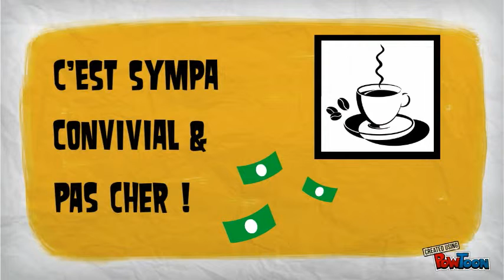Coworking Coffee Vannes - Bretagne 2014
Objectif premier : recenser les besoins en coworking sur la région de Vannes.